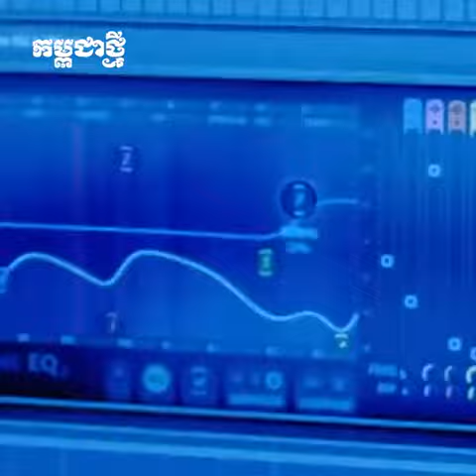មកដឹងចំណុចធ្វើឲ្យ វណ្ណដា ទទួលជោគជ័យ និងល្បីរន្ទឺដូចសព្វថ្ងៃ